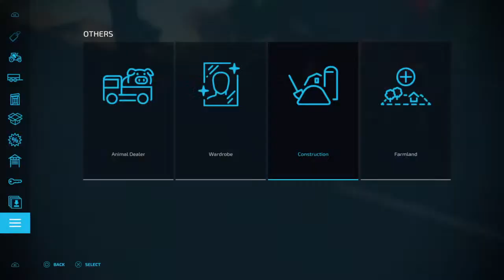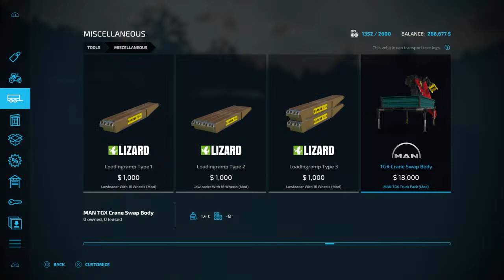Farming simulator 22 roleplay car dealer barn time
Everything GTA5! Zoe Legacy! MOD CLIPS! BEST CUSTOMIZED CARS farming simulator 22 car mechanic and much MORE COMING SOON!